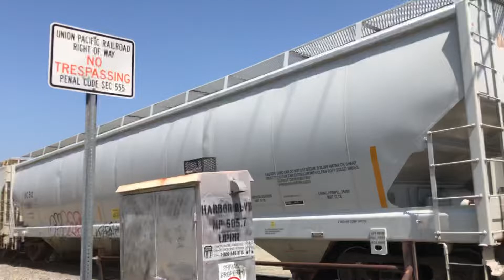Union Pacific local